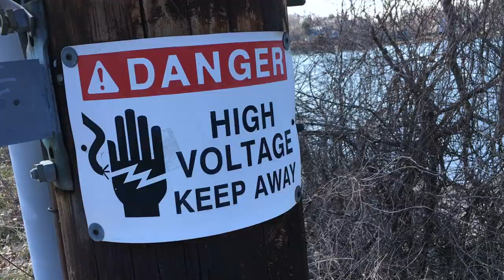A Loud Place - ('A Quiet Place' Parody)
With 'A Quiet Place' in the theaters, CRD shares its prequel, 'A Loud Place'